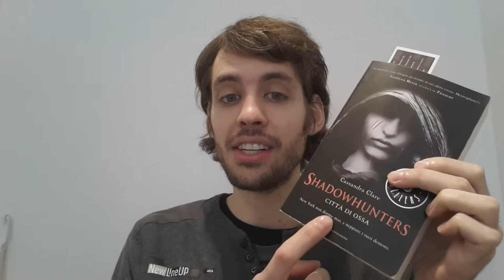Bücher in der Fremdsprache lesen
▼ READ ME ▼

►► Transcript:

Hallo! Hi. Ich bin Marco. Ich lese gerne Bücher.
Ich lese sie am Abend, sodass ich besser schlafen kann.
Zurzeit lese ich ein Buch auf Italienisch. Warum? Ich lerne gerade Italienisch.
Wenn ich Bücher in einer anderen Sprache lese, kann ich die Sprache viel besser lernen.